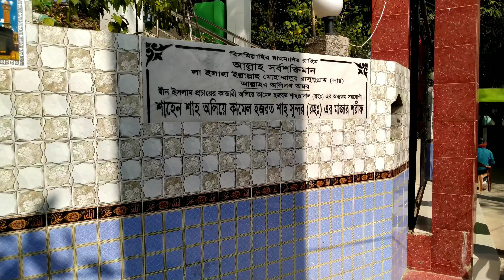বিছানাকান্দি / রাতারগুল / সিলেট ভ্রমণ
sylhet trip
Bisnakandi / Ratargul Swamp Forest / Sylhet